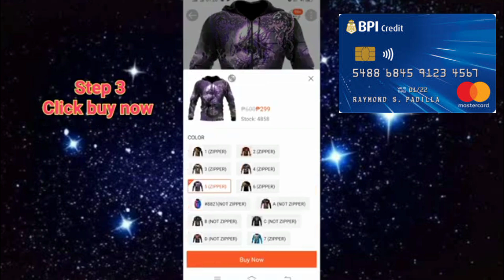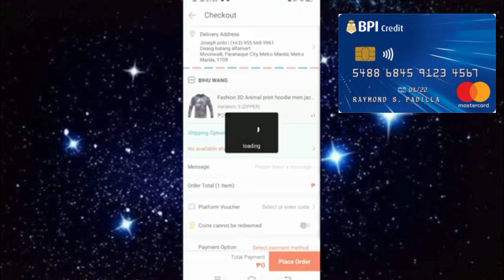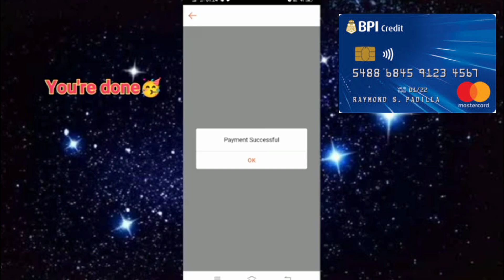How to buy in Shopee using BPI Bank Credit Card | Magbayad sa Shopee gamit ang BPI Bank Credit Card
Paano bumili sa shopee gamit ang BPI Bank Credit Card
Paano magbayad sa shopee gamit ang BPI Bank Credit Card
Bumili sa shopee gamit ang Credit Card
Magbayad sa shopee gamit ang Credit Card
how to buy in Shopee using BPI Bank Credit Card
how to pay in Shopee using BPI Bank Credit Card
Pay in shopee using Credit Card
Credit card in Shopee
pay using credit card in Shopee
pay in Shopee gamit ang credit card
Paano gamitin ang Credit Card sa shopee